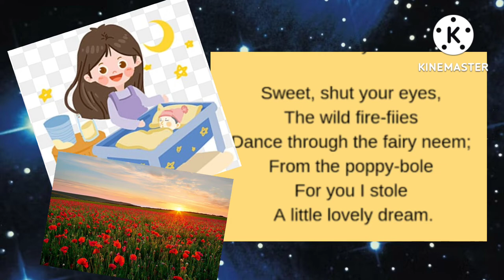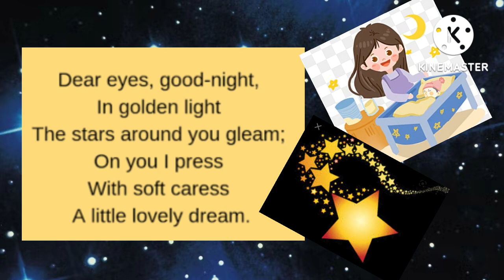Class-4.. English Harbour..Chapter -12.. Cradle Song by Sarojini Naidu..(Explanation)